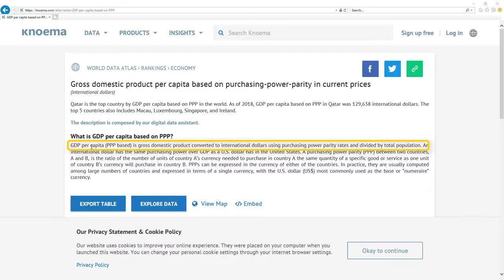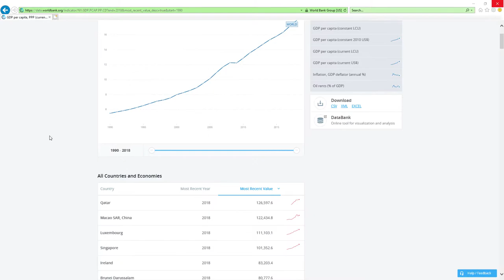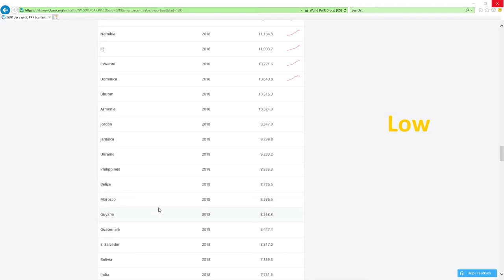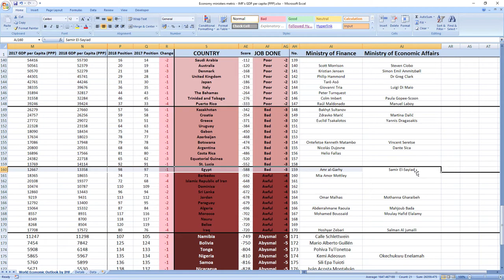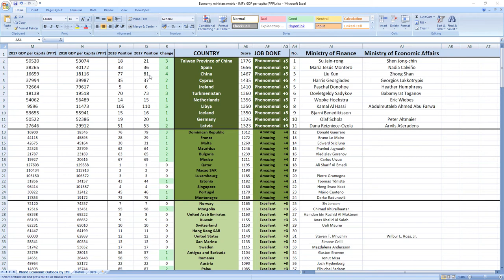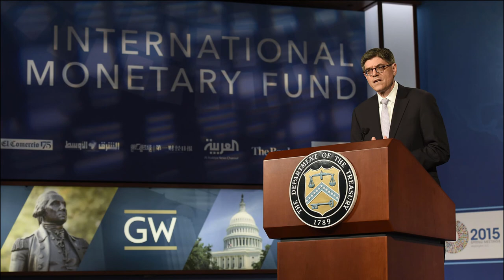EGYPT: Did Amr al-Garhy & Samir El-Sayiad made you richer in 2018?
Did Egypt ministers related to finance and economy Amr Al-Garhy and Samir El-Sayiad made you richer or poorer in 2018?
SECRETS REVEALED: Egypt ministers related to finance and economy Amr Al-Garhy and Samir El-Sayiad in 2018 performed: BAD.

TIMESTAMPS:
Metric explanation 0:34
Grades explanation 1:27
Amr Al-Garhy and Samir El-Sayiad 2018 performance 2:47
Best ministers 3:52

Egypt ministers related to economy Amr Al-Garhy and Samir El-Sayiad in 2018 performed, drumroll: BAD.
Egypt was ranked 97th in 2017 which is low and in 2018 they dropped 1 place to 98th place.

So as you can see it's BAD job, your ministers are making you poorer.

And while we are here I just want to apologize if Amr Al-Garhy and Samir El-Sayiad were not ministers in 2018 because sometimes it's hard to find data from the past.
This is just in case because I tried my best and I think the names are right.

If you now want to see how leader of Egypt president Abdel Fattah El-Sisi did perform in 2018 click the link in top right corner.

Bye